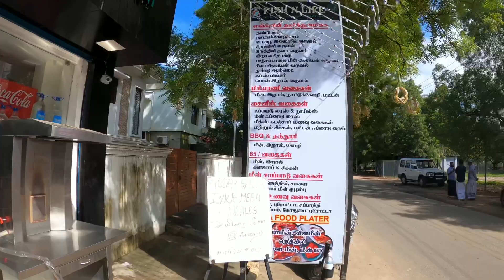Sea Food Restaurant in Tirunelveli /Fish and life restaurant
This video is about Fish and life sea food restaurant in Thirunelveli . In this hotel they procure sea food directly from fishermen.
It’s ambiance is good.